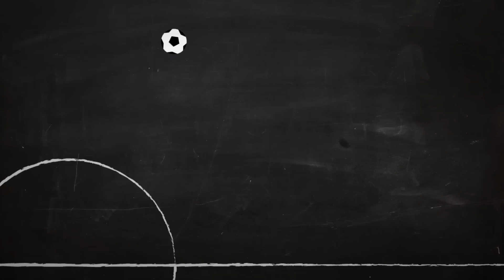PL | Reds Player of the season? | 451 Ball Street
Paul from the Redmen TV names his candidates for the non-Luis Suárez player of the season award.